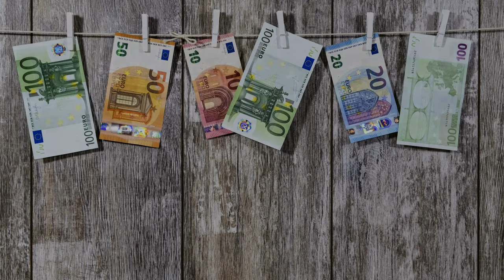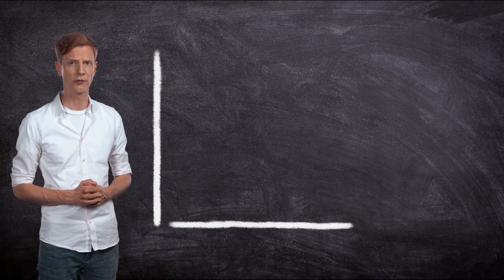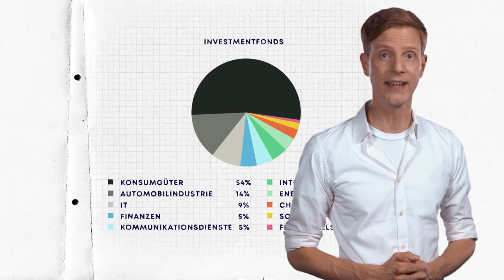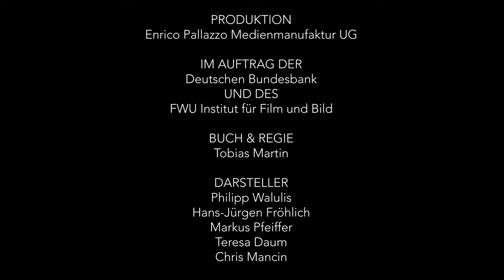Medienpaket "Mit Geld umgehen" - Geld anlegen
Der Film ist Teil des Medienpakets "Mit Geld umgehen" für die Sekundarstufe I. Das Ziel ist, Schülerinnen und Schülern Grundkompetenzen im persönlichen Umgang mit Geld zu vermitteln. Die Filme sind in Zusammenarbeit mit der FWU (Institut für Film und Bild in Wissenschaft und Unterricht) entstanden.
Philipp Walulis moderiert die vier Kurzfilme: „Mit Geld planen“, „Geld anlegen“, „Mit Geld bezahlen“ und „Geld leihen“. Didaktische Hinweise und ein umfangreiches Angebot an Arbeitsmaterialien ergänzen die Kurzfilme. 21 Arbeitsblätter dienen dem Wiederholen, Festigen und Vertiefen der Lerninhalte.

Besuchen Sie uns auch auf anderen Plattformen und schreiben uns bei Fragen:

Adresse:
Deutsche Bundesbank

Wilhelm-Epstein-Straße 14
60431 Frankfurt am Main